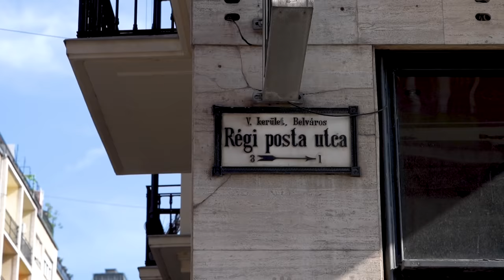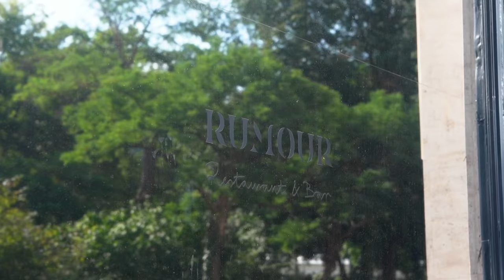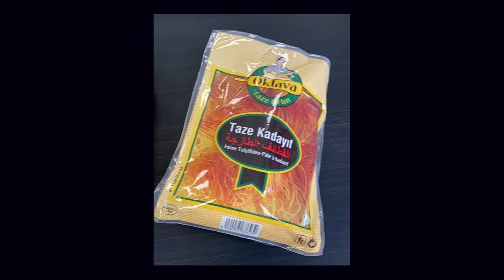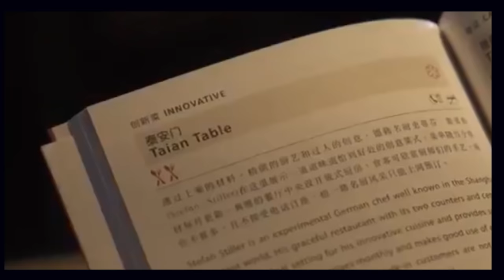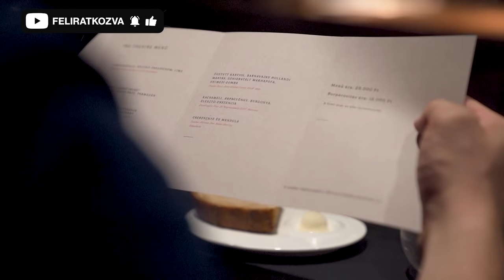A GASZTROSZÍNHÁZ ⎜Rácz Jenő portré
Sokan nem hittek benne, de Rácz Jenő végül megmutatta, hogy nem csak a szakács pályára alkalmas, hanem séfként is megállja a helyét, ráadásul a saját gasztroszínházában. Rácz Jenőt egy beszélgetésre hívtam, ő meg kivitt a Lupára, hogy lazán, kötöttségek nélkül tudtunk beszélgetni.

Nem csak engem zavar, hogy sokan anélkül kritizálják, hogy megkóstolnák a menüjét. Azt mondja, már megbékélt ezzel és megpróbálja még a negatív kommentekben is a pozitívat látni. Azt meg már én mondom, hogy a tanúsított szakmai alázat és a flow élmény, ami főzés közben elkapja beszédesebb minden megjegyzésnél.

Rácz Jenő 2021 májusa óta a budapesti Rumour éttermet vezeti, amely saját elképzelései szerint jött létre. Központi eleme az óriási, félkör alakú asztal, ahonnan minden vendég látja, mi folyik a konyhában. Ez persze veszélyes is, mert a konyhaajtó nem takarja el az esetleges hibákat. A chef's table koncepció intimebb hangulatú éttermi élményt kínál, ráadásul két időpontban is érkezhetnek a vendégek. A kora esti "pre theatre", azaz színház előtti menü 6 fogásból áll, míg a teljes 11 fogásos, amelyben egy-két hetente változik egy-egy fogás.

0:00 - bevezető
2:29 - a Rumour koncepciója
3:58 - a színfalak mögött
5:28 - kötöttségek nélkül
7:22 - a flow élmény
7:56 - Magyarország és a külföld
10:17 - előkészületek az estére
11:52 - a koraesti szervíz
13:54 - az örök kedvenc karfiol
15:33 - az eredmények és a nagyképűség

Fotó: Gecse Gergő (24 studio)
Operatőr: Streer Dániel
Producer: Kiss Norbert Ádám
Minden jog fenntartva!
2021.